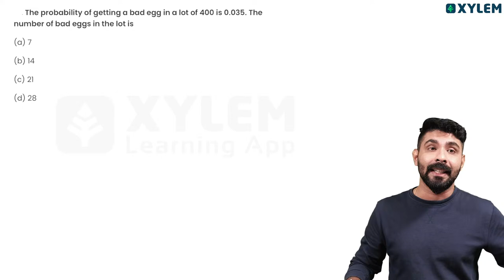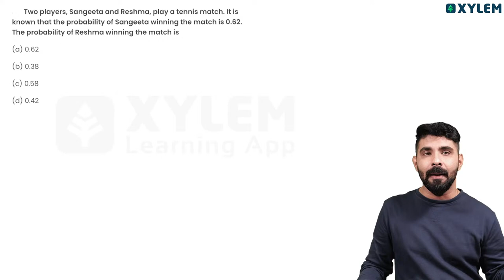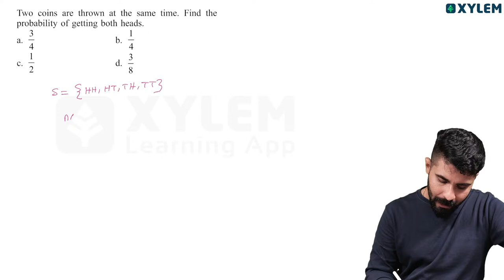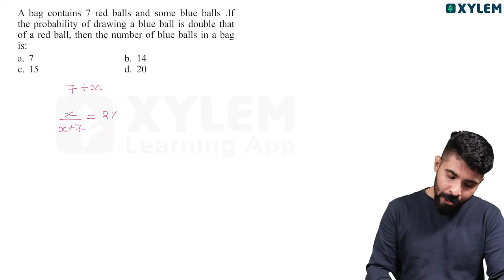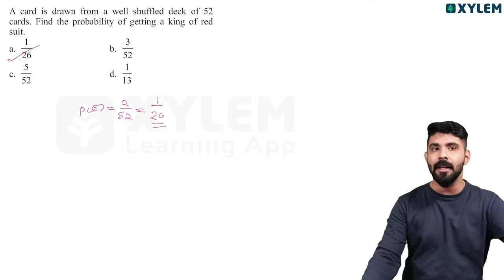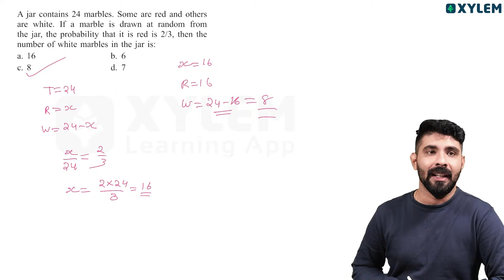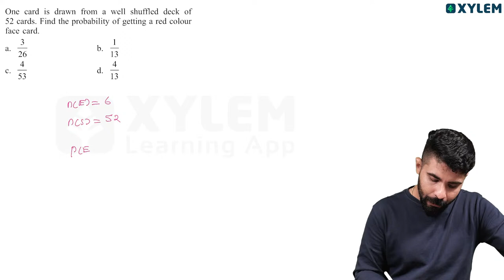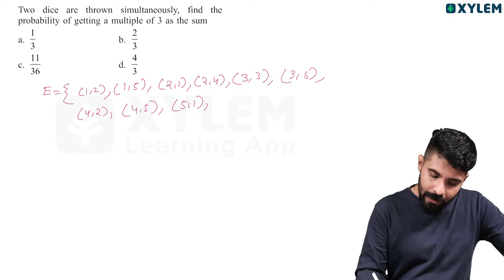Xylem Nest Exam - April 20TH - Probability / Part 2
👋HELLO LEARNERS!!